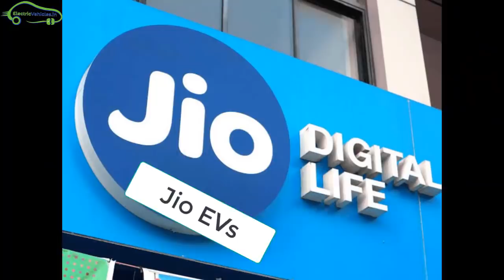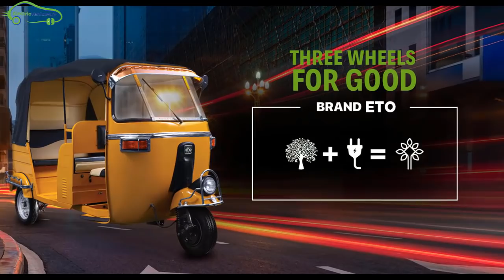Electric Vehicles News 54: Jio EVs, EV Retrofit Kits, BYD Electric Vans in India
BharatMobi EV Retrofit Kits in Delhi
Union Minister Prakash Javadekar Electric Car
Tata Motors 500 Electric Car Order
Jio EVs
BYD Electric Vans in India